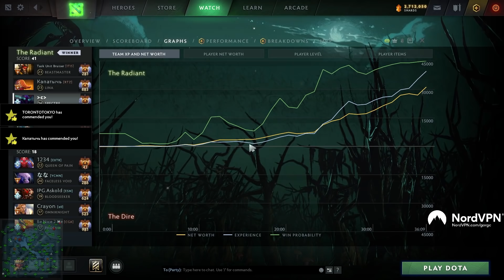I banned three heroes in a row man, three! - Spectre Farmed